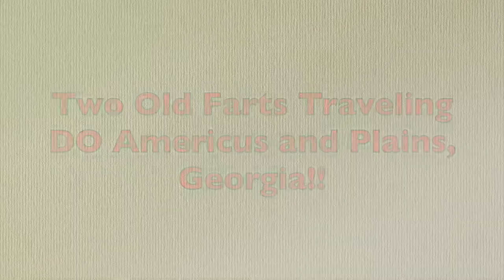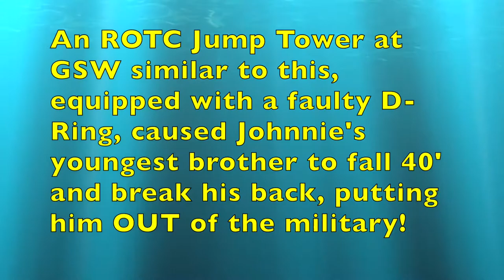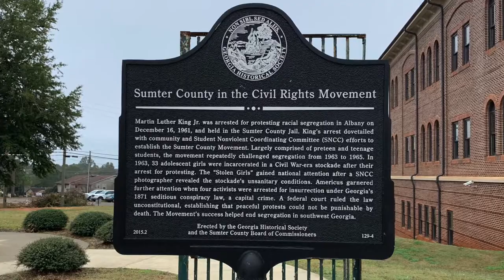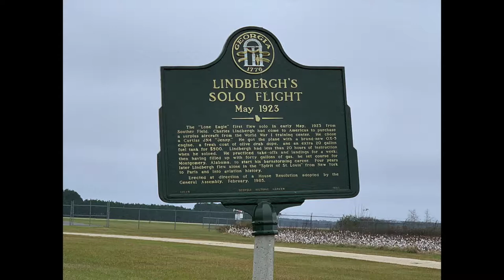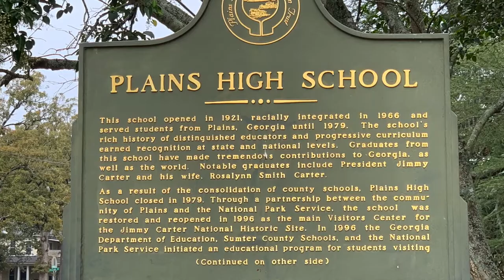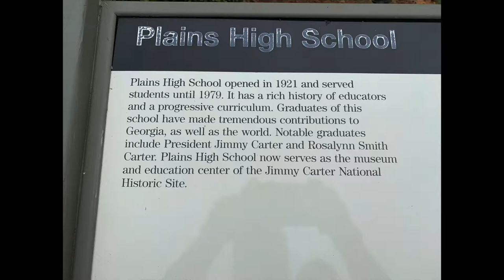Americus and Plains, GA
Hi!  We're Jimmy and Johnnie Lewis and we are the Two Old Farts Traveling!  As we "meander" southward toward warmer weather, we travel through many towns and villages.  This time, we visited Americus and Plains, both in Sumter Co., GA.  Plains is the home of former President Jimmy Carter, so of course we had to check it out!  One more county seat added to our list...